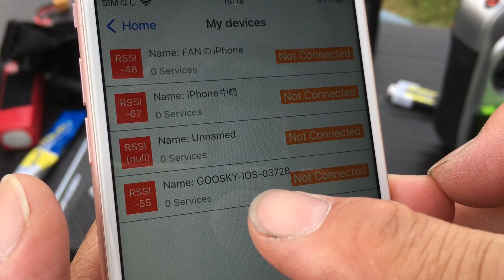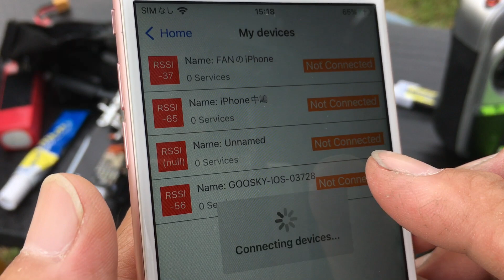ラジコンヘリ GOOSKY S1とOMP HOBBY M1を見比べてみると結構凄かった！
OMPHOBBY派の自分だがGOOSKYの goblin風キャノピーに惚れてS1を買ってみた
ちなみにM1のキャノピーはS1に取り付け可能だがS1のキャノピーはM1には付かない(スキッド部分の干渉してるとこを切れば付くかも？)
で、トータル的に見た個人的な感想は
S1はM1の後継機の様な弱い部分の補強と不要な部分の軽量化をしている感じ
気をつける事はメインモーターの配線がモーターの管に当たりやすいので注意が必要(荷物が届いた時すでに配線が擦れて削れてた(補償して貰えましたけど)

I'm an OMPHOBBY fan, but I fell in love with GOOSKY's goblin-style canopy so I bought S1.
By the way, the M1 canopy can be attached to the S1, but the S1 canopy cannot be attached to the M1 (maybe it will attach if you cut the part that interferes with the skid part?)
So, my personal impressions overall are
The S1 feels like a successor to the M1, with reinforcements for weak areas and weight reductions for unnecessary areas.
You need to be careful because the main motor wiring easily hits the motor tube (when the package arrived, the wiring was already scratched and scratched (although I was compensated for it).